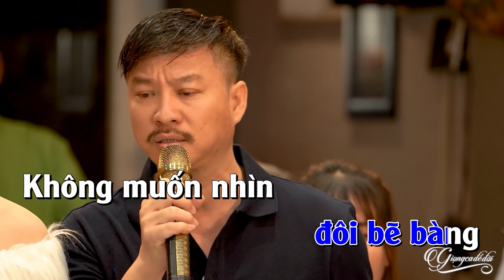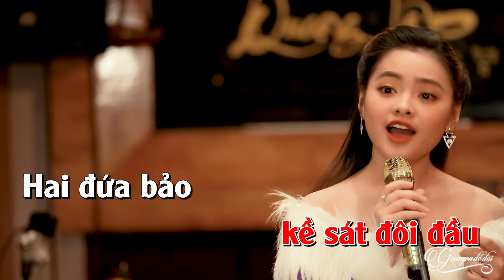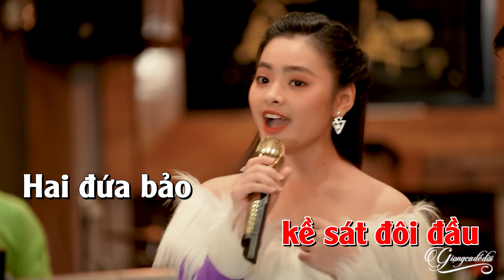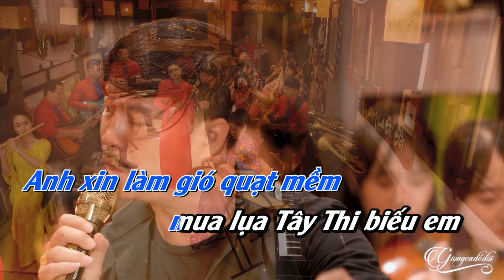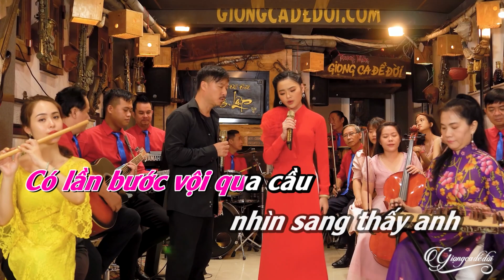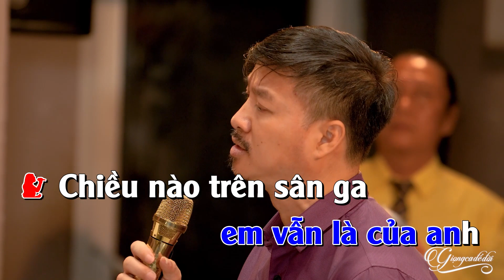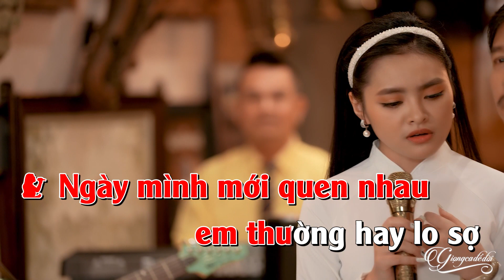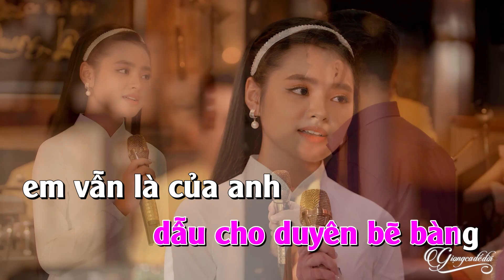Giận Nhau Một Tuần , Hai Đứa Giận Nhau - Karaoke Song Ca Thiếu Giọng Nữ Thu Hường